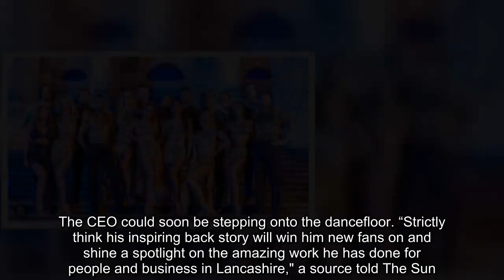Strictly Come Dancing 'đăng ký' một trong những biểu tượng nổi tiếng nhất nước Anh trong một bước ti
Strictly Come Dancing is said to have signed up a huge British icon ahead of the latest series of the BBC dance competition that starts in a matter of months#ukcelebryti#celebryti#ukshowbiz#MiaO'Hare#Showbiz#StrictlyComeDancing#BBC#StrictlyComeDancinglineup